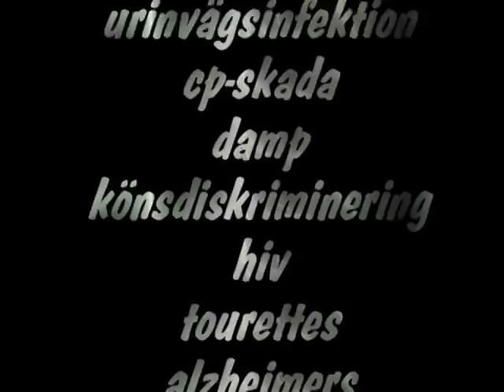The life of a Homo...I mean Hobo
This is a good movie i made. It took me 15 years to make it, i started making it when i was 7. It is very good made.